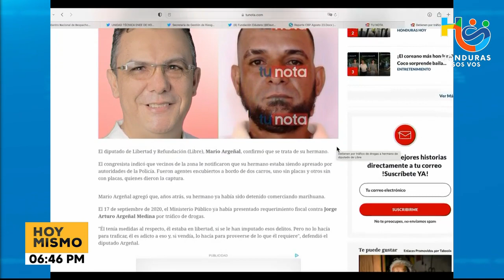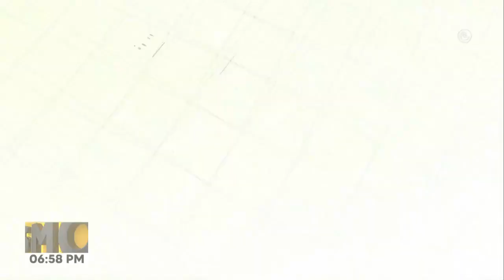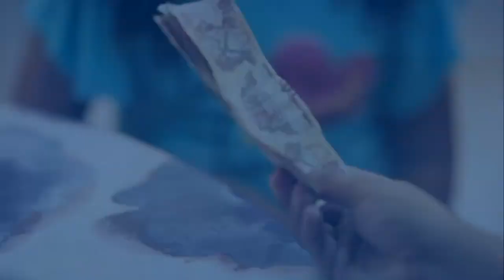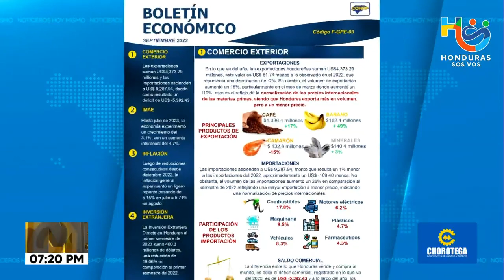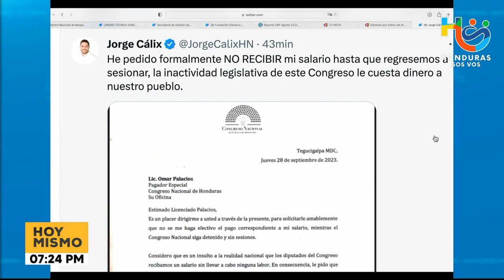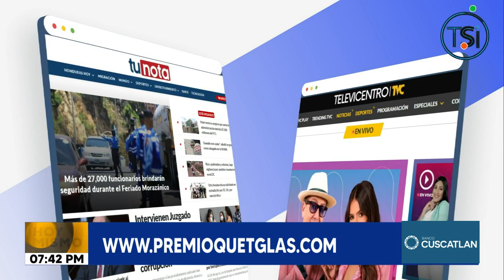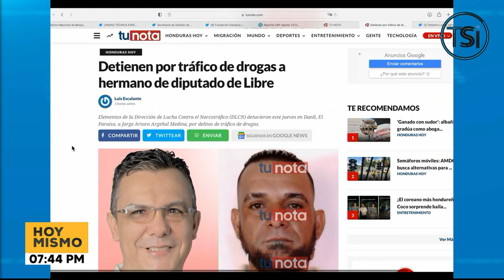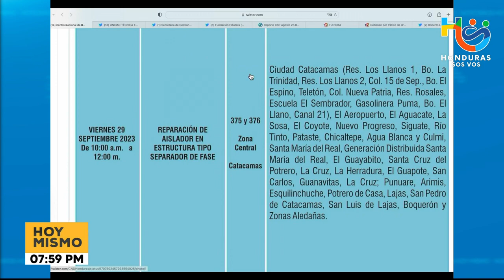Hoy Mismo Estelar - 28 de Septiembre